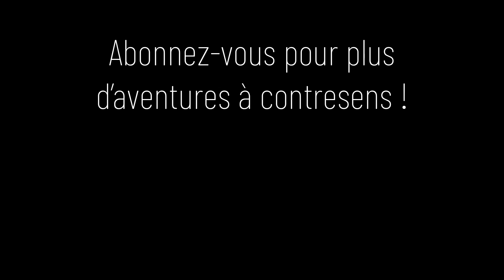En Rolls Royce avec mon chauffeur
De retour chez mon ami Alain de chez Auto Tradition à bord de cette superbe Rolls-Royce Silver Shadow.

Si vous aimez cette vidéo et que vous avez à coeur de m'aider à la développer alors n'hésitez pas à cliquer sur l'onglet "merci" au bas des vidéos. Ces petits gestes me permettront à investir dans du matériel toujours plus performant. Je compte sur vous.